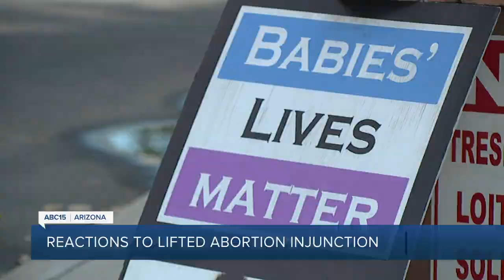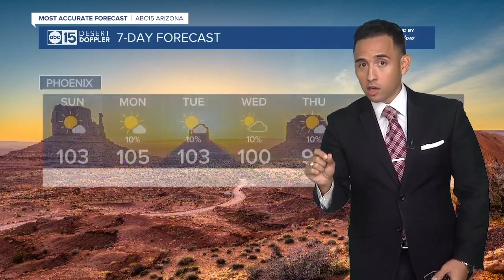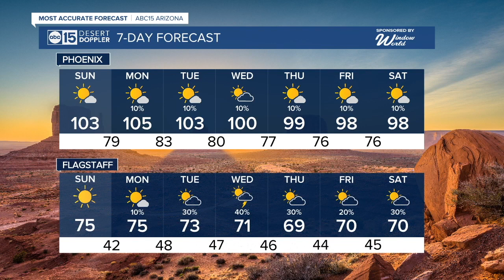Latest headlines: Reactions to lifted abortion injunction and man hospitalized in shooting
00:12: Reactions To Lifted Abortion Injunction
02:42: Man Hospitalized In Shooting
02:59: One Killed, One Hospitalized In Crash
03:27: Finding News Solutions To Food Shortages
04:11: Weather